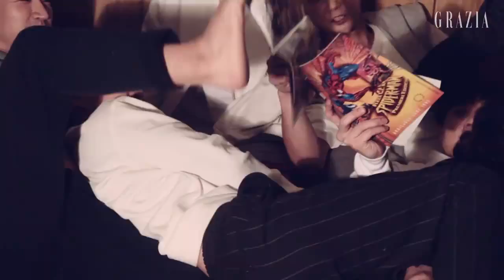"GRAZIA X SHINHWA" Making Film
[Interview] Grazia Korea March 2015 - Legend Shinhwa’s 6 stages of unification